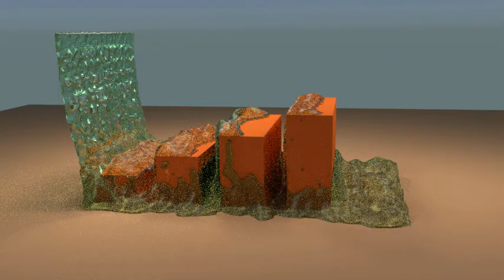chocolate goop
Trying to recreate that "chocolate spread" thing that every chocolate commercial ever uses.